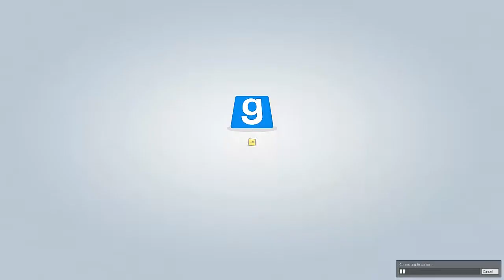Garrys Mod- Gmod Towers Playing with Subscribers :D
Good day everyone. Met some of my subscribers on Gmod Towers and we decided to play on infection for a bit.

I do apoligize for the really quiet sound on the game end of things for the voices. I'll make sure to fix that next week.